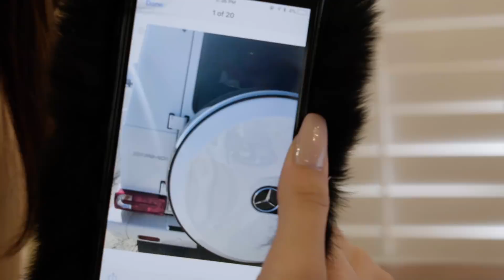I WRECKED MY G WAGON | Nicolette Gray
Today I wrecked my G-Wagon